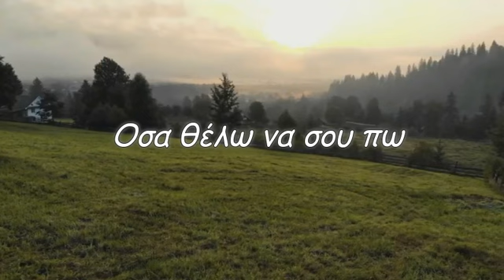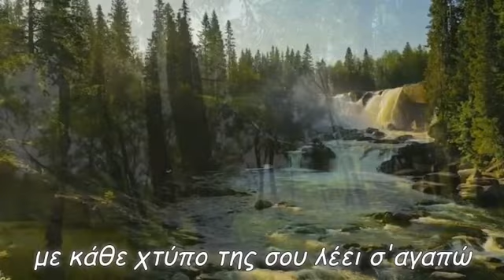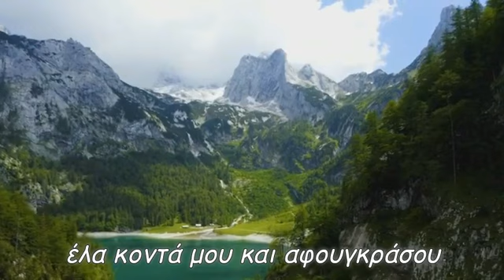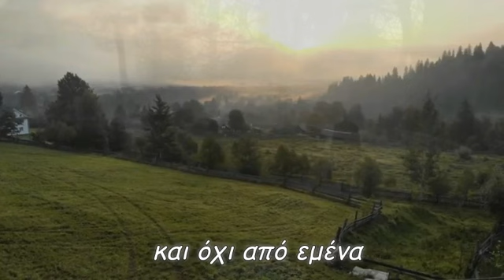Οσα θέλω να σου πω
και δεν τα έχω ειπωμένα
δεν είναι σε χαρτί γραμμένα
ούτε στίχοι σε τραγούδι
που αφιέρωσα σε εσένα
αλλά από της καρδιάς μου τους παλμούς
που αδιάκοπα χτυπά για εσένα
με κάθε χτύπο της σου λέει σ'αγαπώ
γραμμένο με πόνο και με αίμα
έλα κοντά μου και αφουγκράσου
να δεις αν είναι ψέμα
και αν ακούσεις ένα φάλτσο σ'αγαπώ
θα είναι από της ψυχής μου τον λυγμό
και όχι από εμένα
star30300
Παραγωγή Απρίλιος 2021